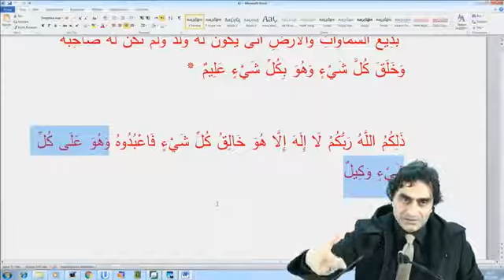Tatbikat alanındayız panik yapma bizi bekleyen hiçbir risk yoktur! Allah her şeye vekildir!